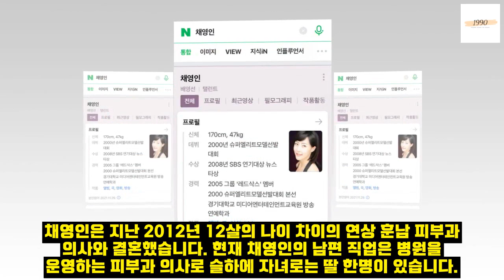"아내의 유혹 그민소희" 채영인 극 비 이혼후!호스트바 남자랑 재혼후~남편에 피습 당한 여배우 사건에 대한 새로운 정보